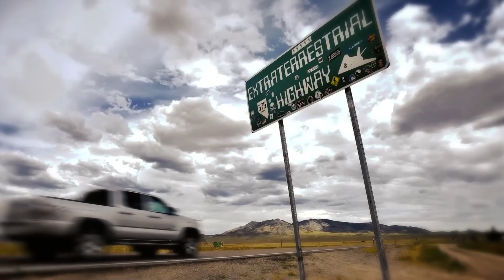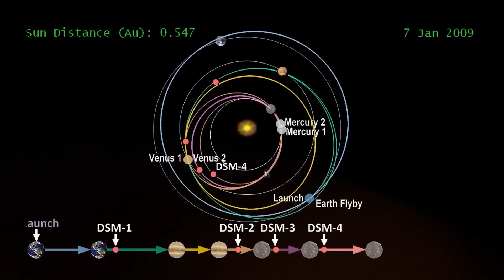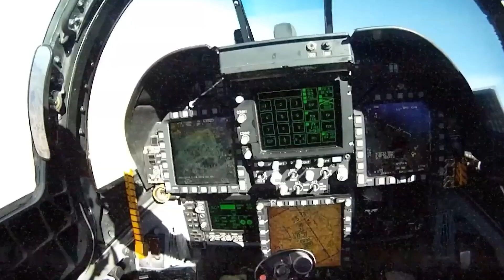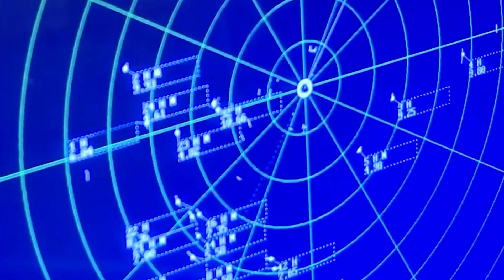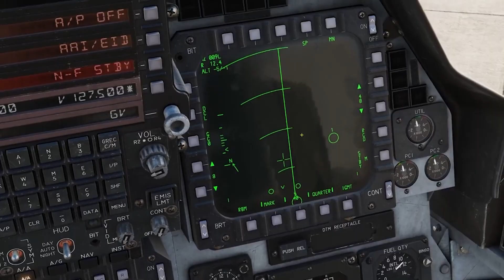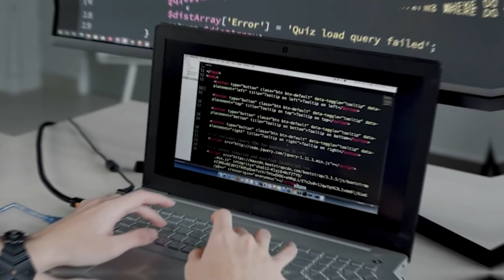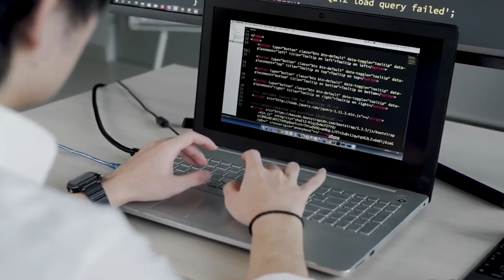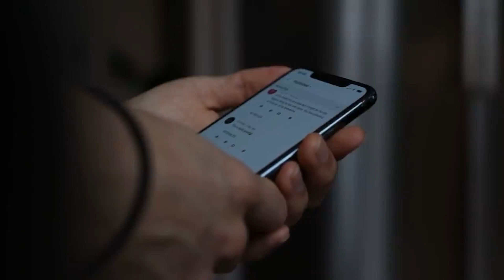What Edward Snowden Got Wrong about Eavesdropping on Aliens?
Edward Snowden, the former contractor who leaked National Security Agency secrets publicly in 2013, is now getting attention for an odd subject: aliens.

In a podcast interview with astrophysicist Neil deGrasse Tyson, Snowden suggested that alien communications might be encrypted so well that humans trying to eavesdrop on extraterrestrials would have no idea they were hearing anything but noise. There's only a small window in the development of communication in which unencrypted messages are the norm, Snowden said.

"So if you have an alien civilization trying to listen for other civilizations, or our civilization trying to listen for aliens, there's only one small period in the development of their society where all of their communications will be sent via the most primitive and most unprotected means," he said.

But those holding out hope for contact from extraterrestrials can breathe easy: Humanity's current search for alien intelligence doesn't rely on an intelligible message, say scientists with the SETI Institute, which is dedicated to the search for life in the universe. The real hunt, they say, is for the medium.

"We're not looking for the message," said Seth Shostak, director of the SETI Institute's Center for SETI Research. "We're looking for the signal that tells us that somebody has a transmitter."

Signal received
To be fair, Snowden was speaking off-the-cuff about encryption in general; it's not likely he expected to be chatting about aliens or has done an in-depth study of how the search for extraterrestrial intelligence has evolved.

But data encryption is beside the point, Shostak said. So far, most of the hunt for alien signals has used radio waves, based on the theory that radio is a relatively easy and cheap way to send signals a long way through space.

The SETI Institute uses powerful radio telescopes on Earth to search for narrow-band signals, or signals focused at one spot on the radio dial, Shostak said. Lots of natural bodies make radio noise, he said, but the only thing that makes a narrow-band signal, as far as scientists know, is a transmitter.

Thus, a focused band of signal is a waving flag, signaling, "Hey, there's somebody out there who can build a radio transmitter," Shostak said. The message itself might be indistinguishable from noise if it were well encrypted, but it would still, obviously, be a message.